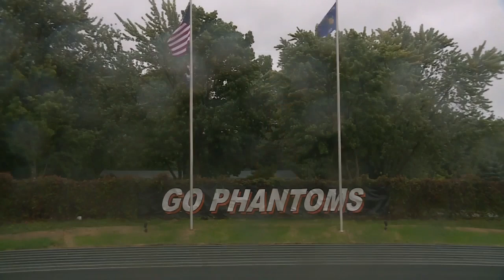Under new head coach and in strange circumstances, West De Pere prepares for football season